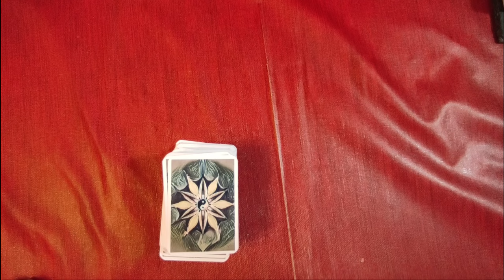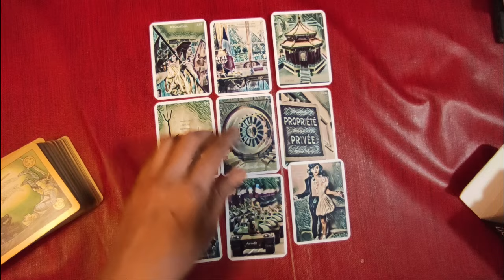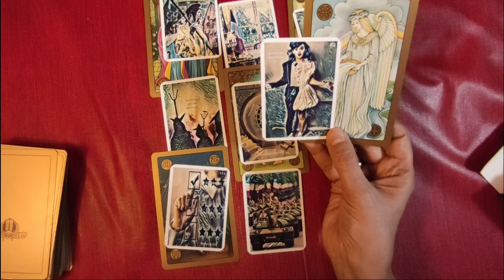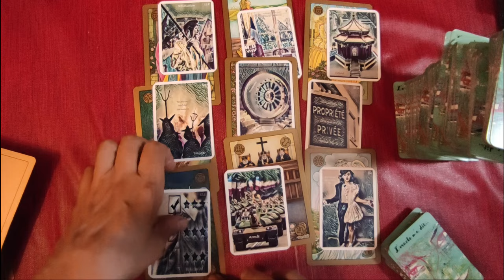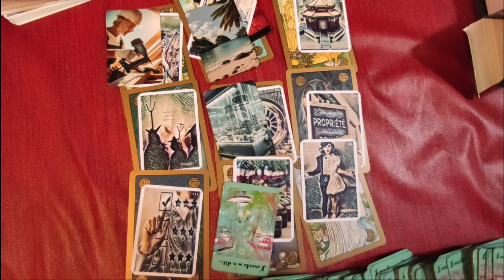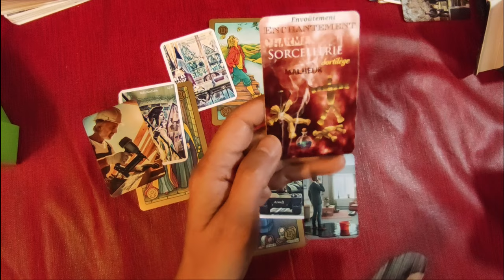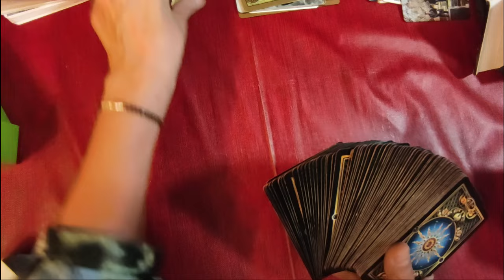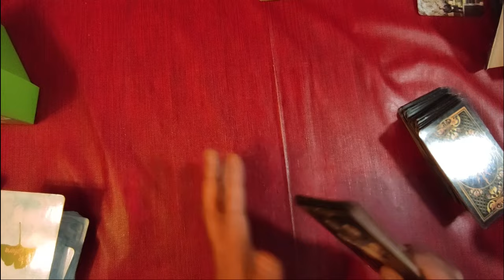🃏 272: prévisions sur la semaine du 23 au 29 septembre 2024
prévisions sur la semaine du 23 au 29 septembre 2024
Si mes oracles vous plaisent, vous pouvez les commander ici :

►chaîne de secours:
 ► Apprendre la cartomancie, c´est facile!